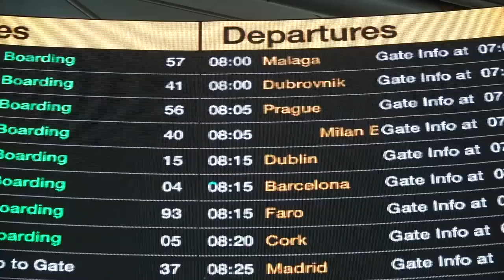Exploring Prague | Bodybuilding While On Holiday